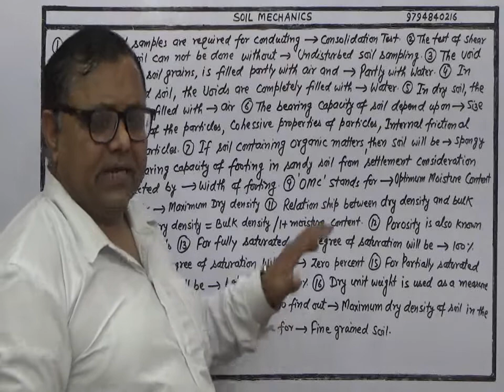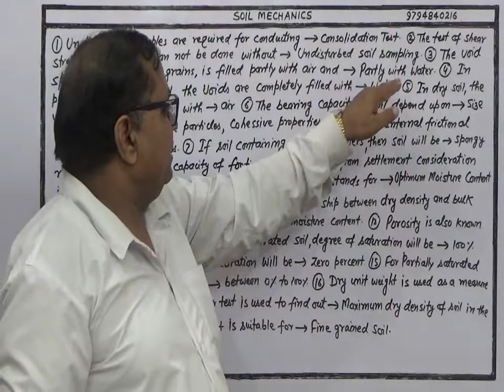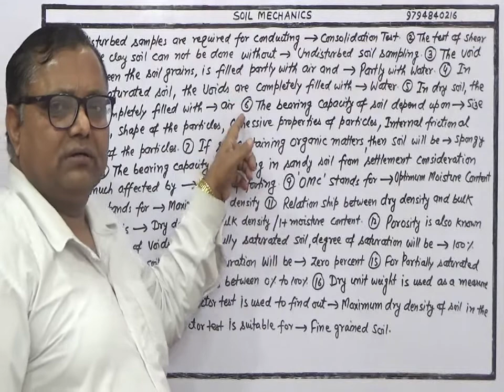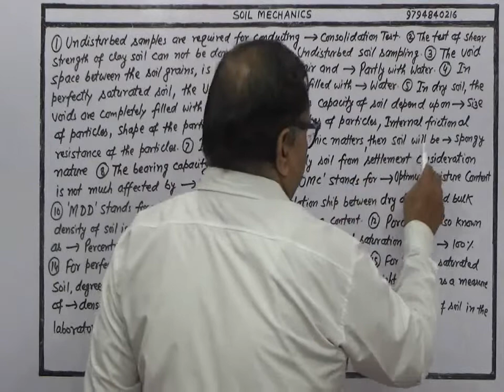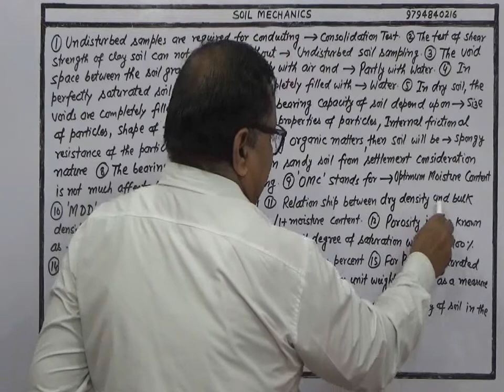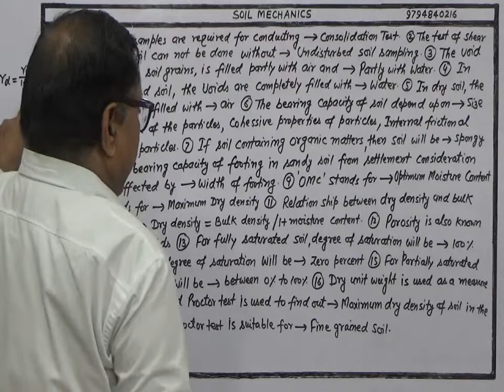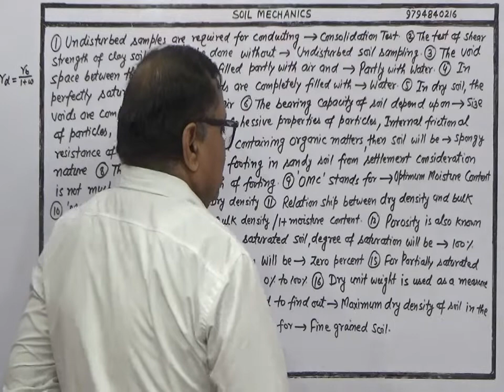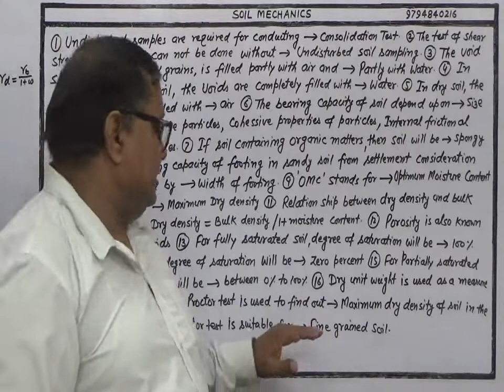SOIL MECHANICS (OBJECTIVE QNS. ON SOIL MECHANICS) FOR AEN, CIVIL ENGINEERING EXAMINATIONS (Pt-3)